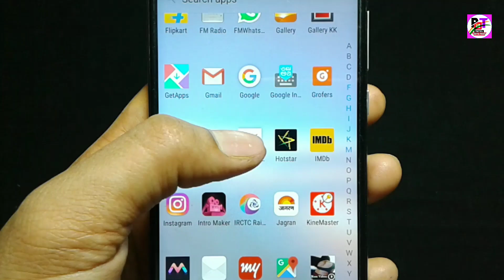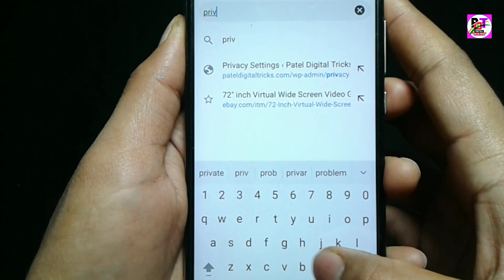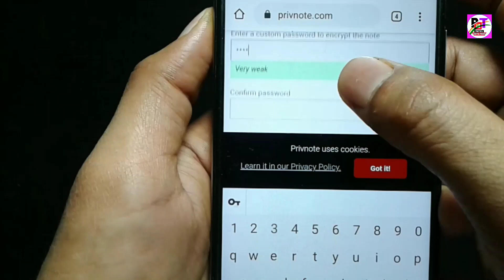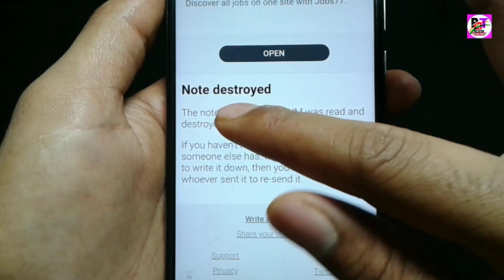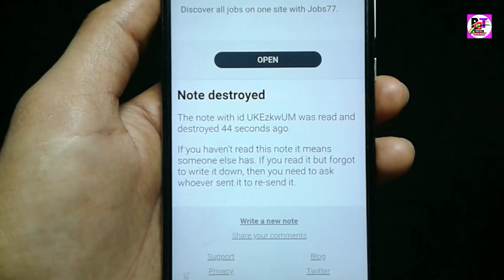Latest Secret HIDDEN New Whatsapp Tricks NOBODY KNOWS 2021 | Latest Whatsapp Hidden Features HINDI 😎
【Note:-  हमारे वीडियो से हमसे कोई भी शिकायत हो मेरे दोस्तों तो ऊपर दिए हुए मेल पर मुझे मेल करे और मैं उस गलती को सुधारने की पूरी कोशिश करूंगा |